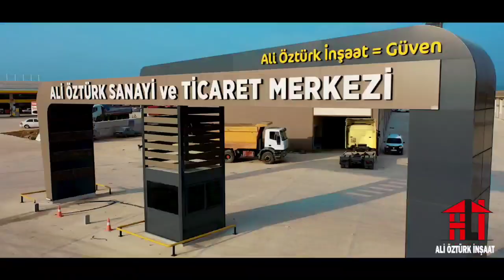Karlı bir yatırım için bu fırsatı değerlendirin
Esnaf Kefalet Kooperatifi üye esnaflara aylık 0.79 oranla 10 yıl vadeli

1 milyon işyeri edinme kredisi
142 adet işyeri
50.000 m2
Hemen Tapu
Her türlü ticari faliyetlere uygun hemen Teslim işyerleri
Kozan Shell Aras Petrol Hakan Öztürk